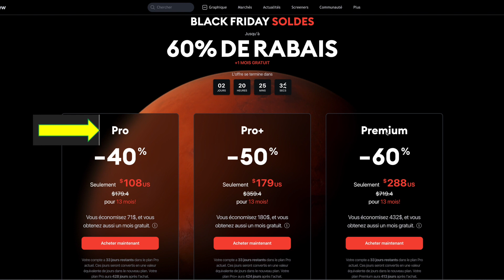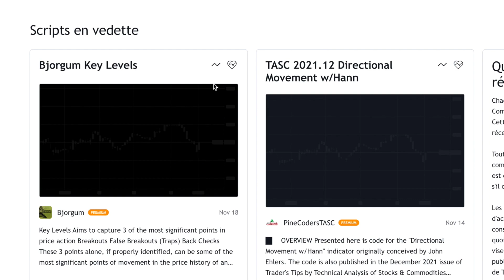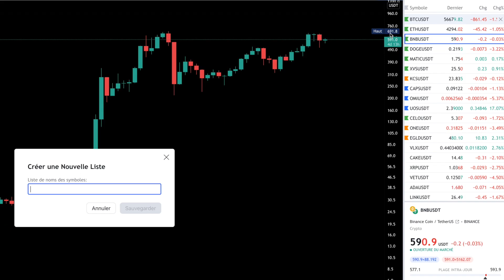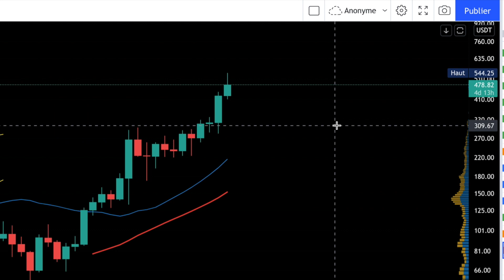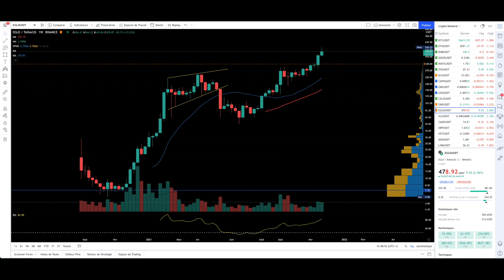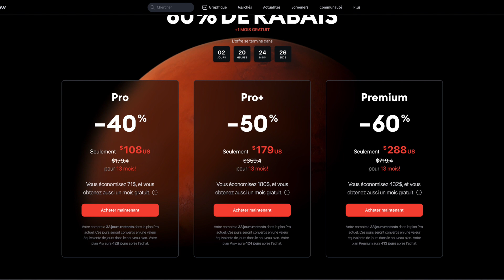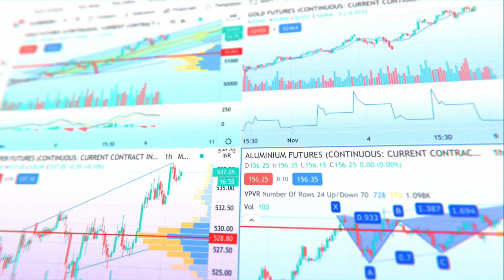TRADING VIEW : INDISPENSABLE POUR INVESTIR.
▼ LIENS UTILES LIÉS A CETTE VIDÉO 🔥▼

▼ RÉDUCTIONS 🔥▼

▼ AVERTISSEMENT ▼